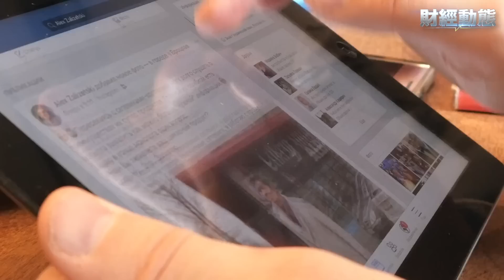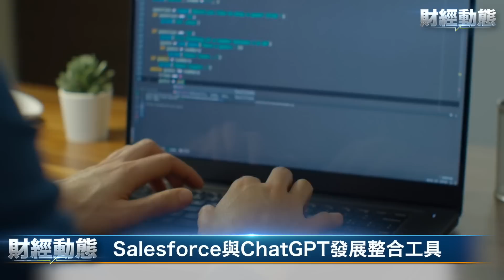鷹派鮑威爾出席參院聽證會 或將加息0.5個百分點；華爾街日報：中國2/3地方政府巨額債務拖累經濟 可能引發金融危機 主播：黃曉翔【希望之聲聚焦香港-財經動態】 （中文字幕）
鷹派鮑威爾出席參院聽證會 或將加息0.5個百分點
Salesforce與ChatGPT發展整合工具
捷藍併購精神航空正面臨司法部起訴
利率飆升 城鎮和學區預算面臨壓力
消費者不滿意度創新高 投訴和「報復」飆升
華爾街日報：中國2/3地方政府巨額債務拖累經濟 可能引發金融危機
中共建金融和數據監管機構 分析：大數據控制時代來臨
中、港外匯儲備齊跌